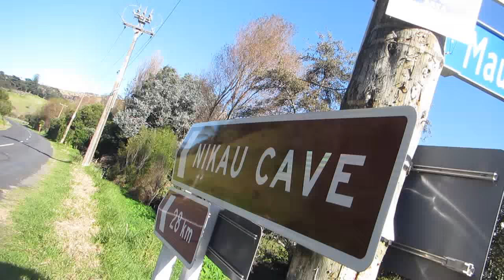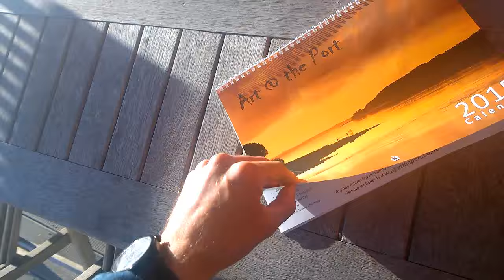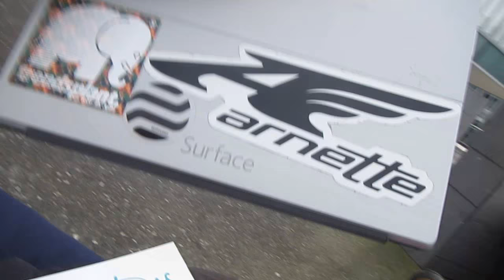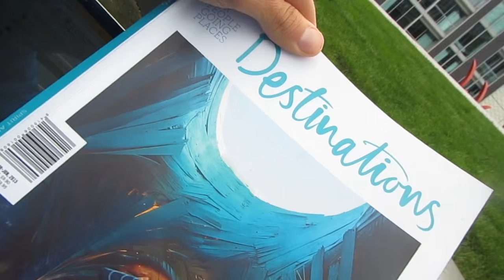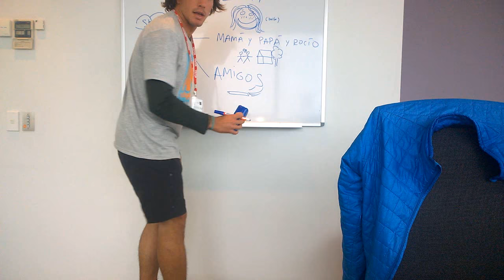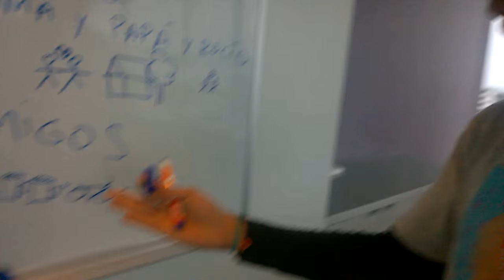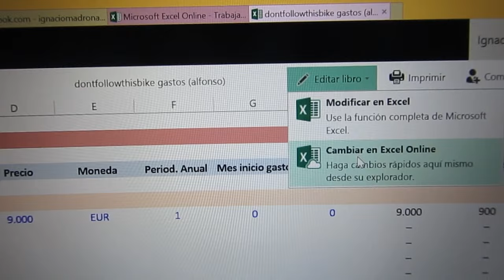dontfollowthisbike capítulo 21 Port Waikato y Auckland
Capítulo 21, acabo de pasar la mitad de mi aventura en Nueva Zelanda. Este documental son 40 capítulos en vídeo; así que esto significa que ya voy "de vuelta" a casa. Esta semana no he parado y vais a ver de todo. Desde las Nikau Caves pedaleando por caminos perdidos donde cristo perdió el gorro pasando por Port Waikato y para llegar hasta Auckland.

+ Todo este vídeo ha sido rodado con un Nokia Lumia 1020

Special thanks to Pedro Herández (PeterFunkProject) quien compone las canciones que escucháis en mis vídeos. Podéis ver sus temas haciendo click aquí para ver sui canal de YouTube En este vídeo son suyas las dos últimas canciones

+ This video has been fully shoted with a Nokia Lumia 1020